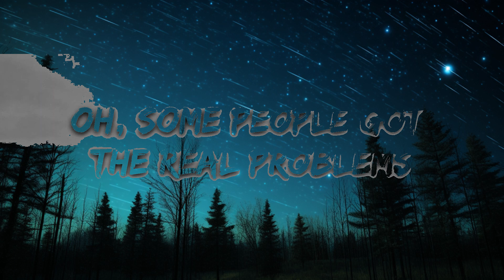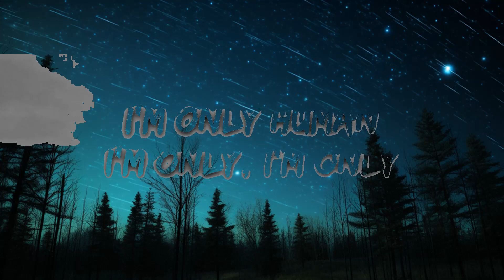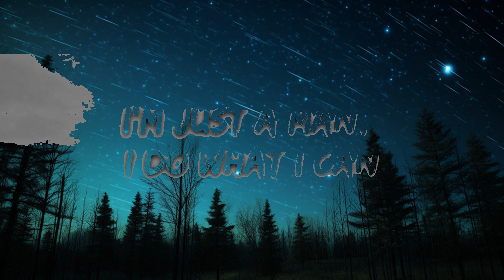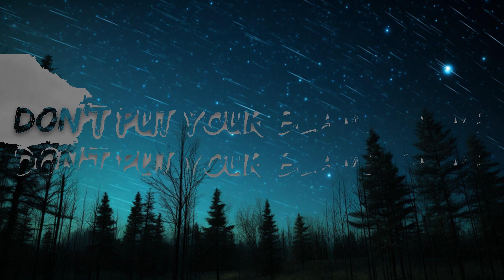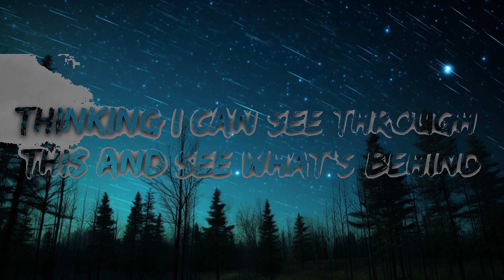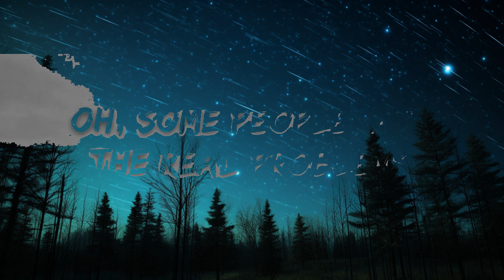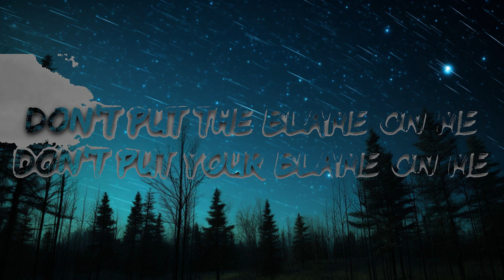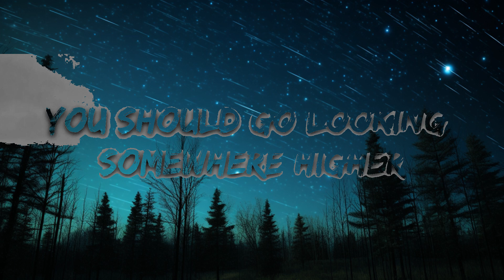Rag'n'Bone Man - Human (Lyrics) | The World Of Music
🎤 Lyrics: Rag'n'Bone Man - Human